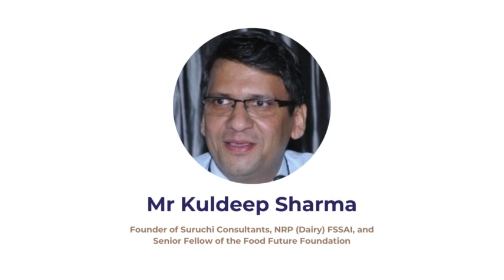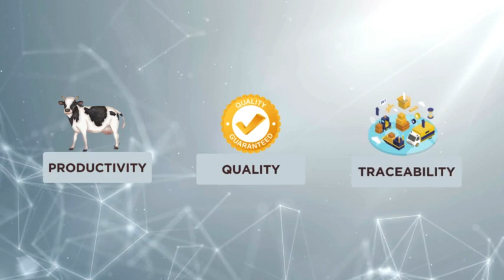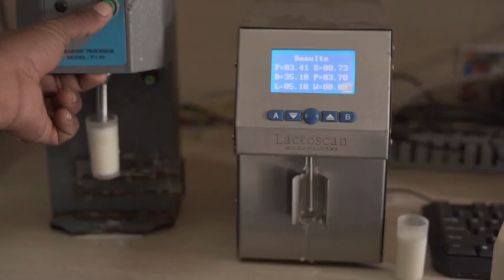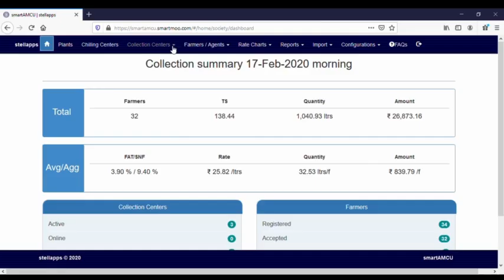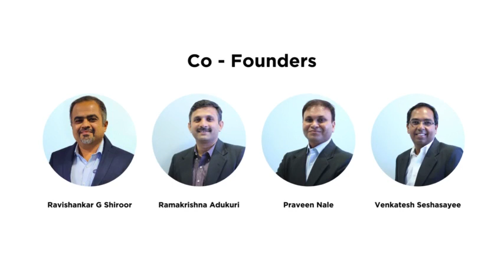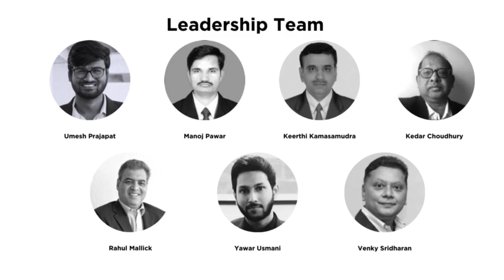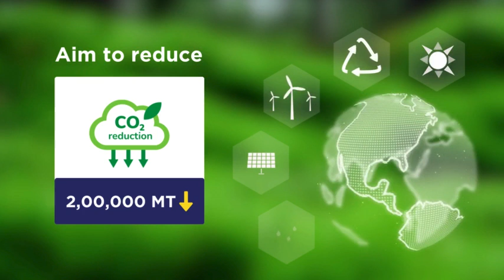Interview of Ranjith Mukundan, Co-Founder & CEO, Stellapps